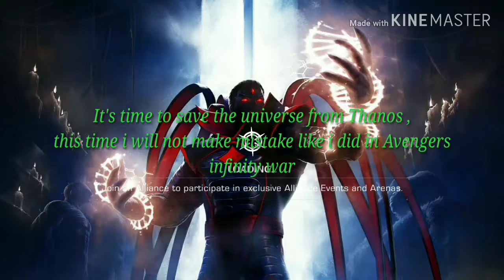2* Star lord vs 5* Max Cap Iw and Thanos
Here is the duel of my 2* star lord vs thanos and cap iw